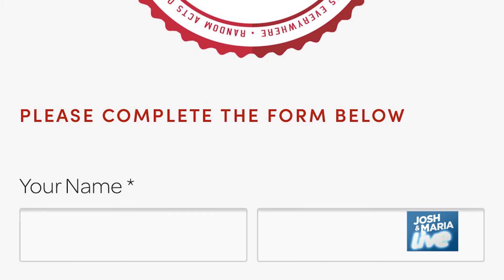100 kindest people: Nominate your kindest friends for the RAKE100 class of 2020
Submissions are open from now until 11:59 PM on September 23, 2020. Submissions are open from now until 11:59 PM on September 23rd.